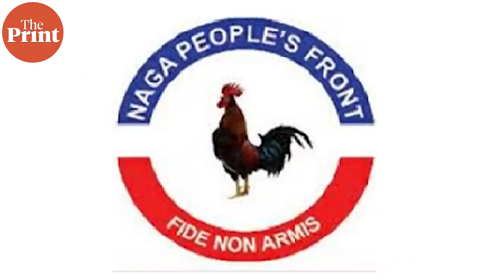Shark-remora bond defines BJP’s ties with allies, Bihar’s ‘Son of Mallah’ learns the hard way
In this episode of Politically Correct, ThePrint's Political Editor DK Singh breaks down how BJP has maintained a track record of losing allies. And it is not bothered.